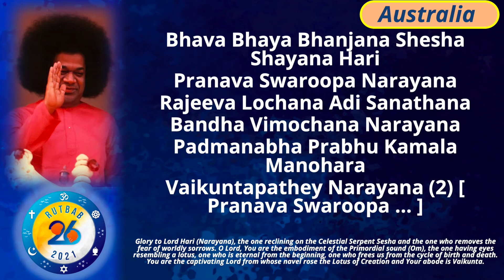23. Bhava Bhaya Bhanjana | BhajanBliss Daily